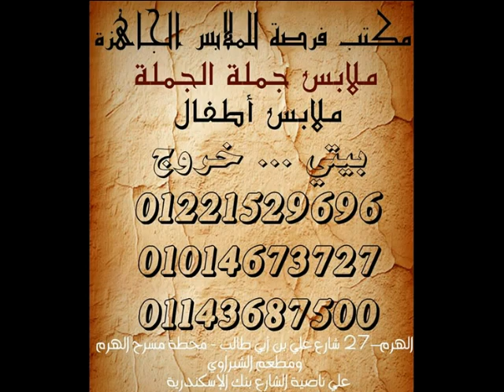شركة فرصة للملابس الجاهزة جملة الجملة فى مصر 2019